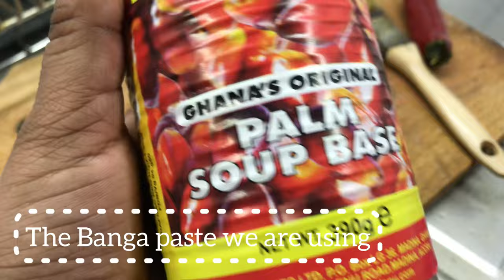VLOGMAS DAY 2 || COOK WITH ME: NIGERIAN BANGA SOUP! 2020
Hi Fabz! I hope you enjoyed this video. Please let me know what you guys would like to see next! Thank You xxx